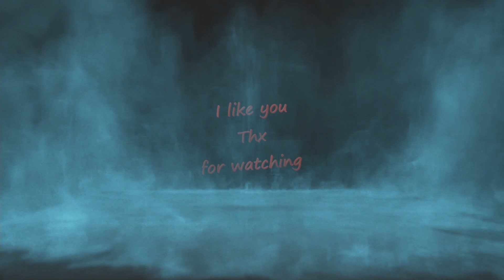Vectorio with Fadelicius Episode 46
0:00 start
1:40 group inc
7:40 group inc
13:40 group inc
19:40 group inc